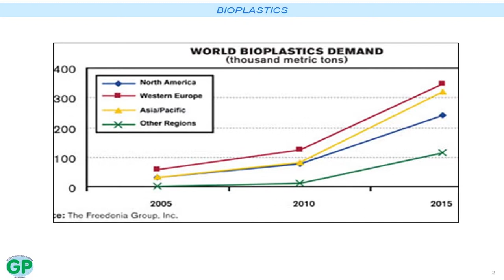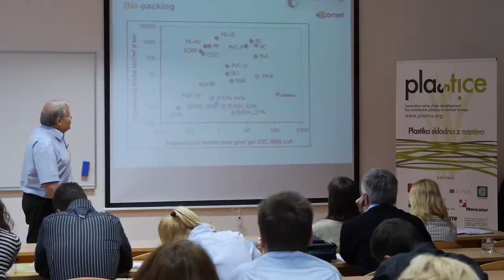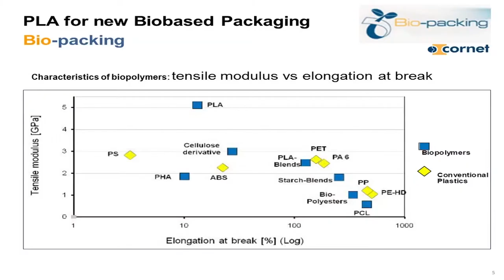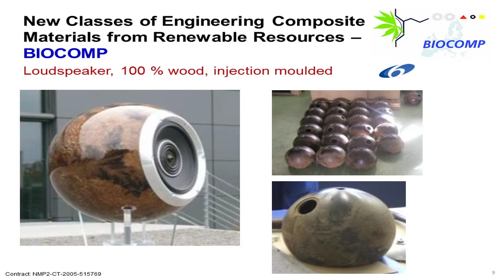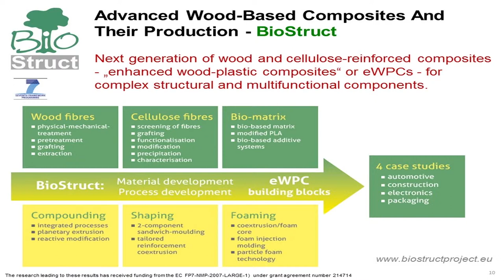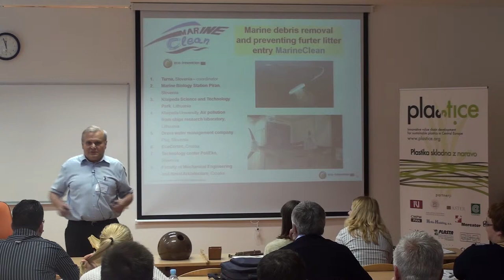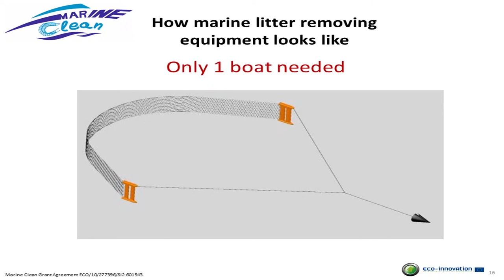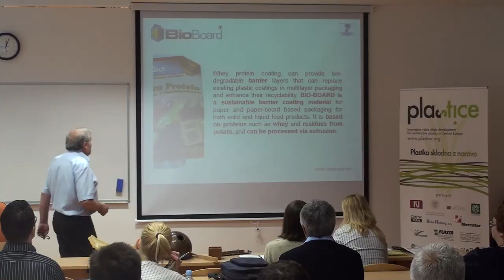MarineClean, BioBoard, BioStruct, Janez Navodnik, Giz Grozd Plasttehnika